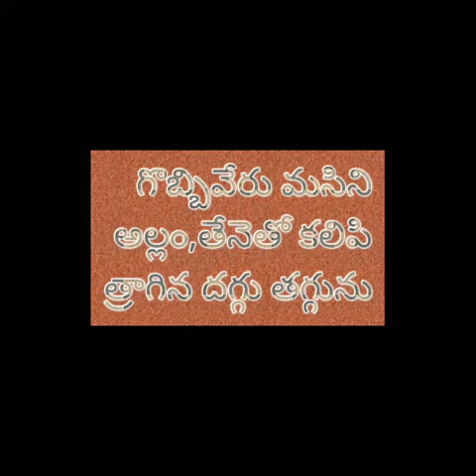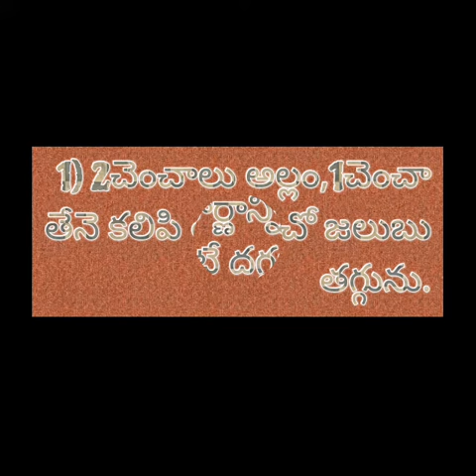ఆయుర్వేద చిట్కాలు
జలుబు, దగ్గు నివారించడం ఎలా